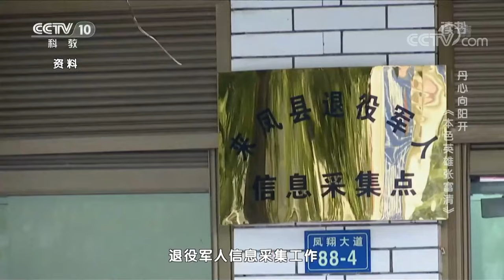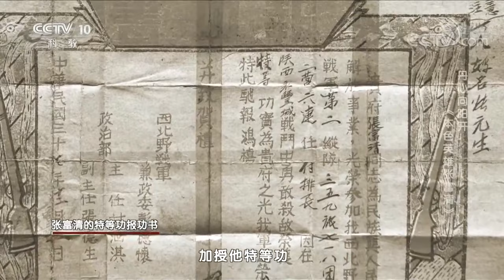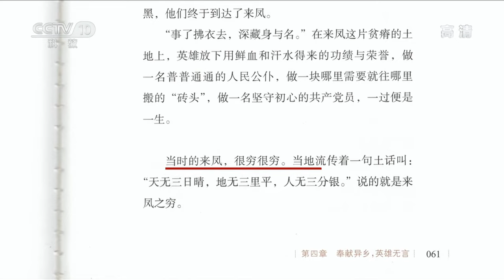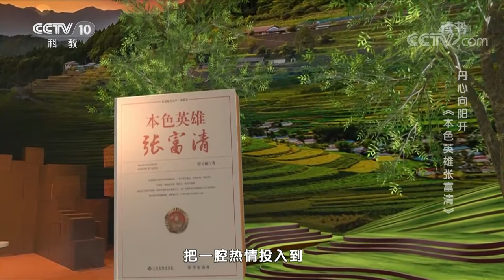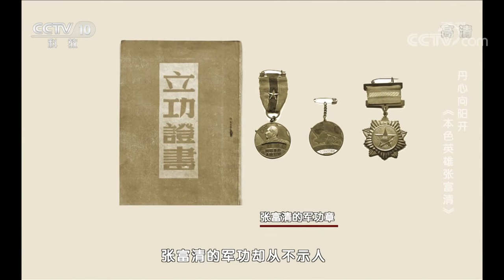《读书》 20210704 谭元斌 《本色英雄张富清》 丹心向阳开：《本色英雄张富清》| CCTV科教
本期节目主要内容：2018年12月3号下午，湖北省来凤县正在进行退役军人信息采集工作。—本立功证书、一份报功书、三枚军功章的出现让来凤县离休干部张富清这位共和国的“人民功臣”走进了人们的视线。那么张富清老人为什么从未透露过自己的赫赫战功？“封存”荣誉的背后，他究竟在坚守些什么？本期一起翻开《本色英雄张富清》，一起走进张富清的传奇人生。（《读书》 20210704 谭元斌 《本色英雄张富清》 丹心向阳开：《本色英雄张富清》）